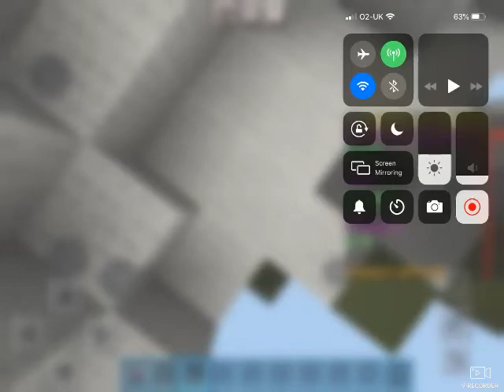6 January 2021